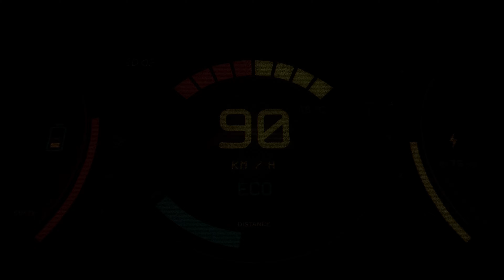🚌 ÉTAPE DU TOUR DE FRANCE À RENNES (Fernbus Simulator)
Gameplay / Let's Play FR commenté en direct sur Fernbus Simulator. Départ de Brest vers Rennes avec le MAN Lion's Coach C 2nd Gen.

🚚 TrucksBook (rejoins mon entreprise "BoM Transport Express"). Le tuto complet est sur mon site web !